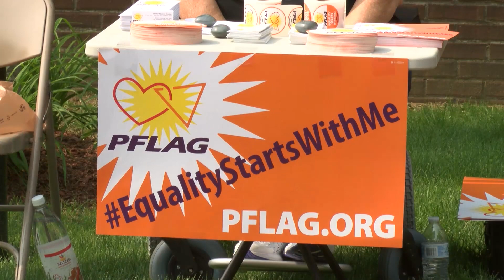Attleboro Celebrates Pride Month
For the third year, the Mayor and the Attleboro Council on Human Rights held a LGBTQ Pride Flag Raising Ceremony at City Hall. Learn more in the DoubleACS Daily News!